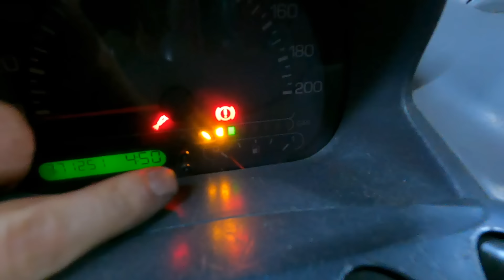Mi hanno rotto il motore del MULTIPLONE | Clickbait ma non troppo 🥲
In questo video un gruppo di 6 travestiti mi rubano il Multiplone e rompono il motore.